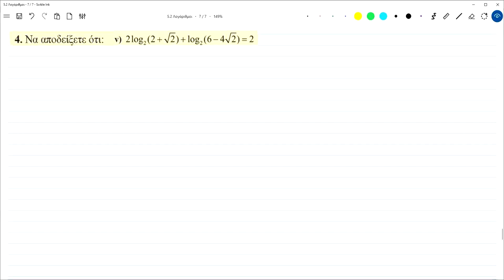4-Ιδιότητες Λογαρίθμων - Επίλυση Άσκησης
Άλγεβρα Β΄ Λυκείου
Κεφάλαιο 5ο: Εκθετική και Λογαριθμική Συνάρτηση
5.2. Λογάριθμοι
Ιδιότητες Λογαρίθμων - Επίλυση Άσκησης
Το αρχείο με την επίλυση της άσκησης, όπως παρουσιάζεται στο βίντεο, μπορείτε να το κατεβάσετε από εδώ:
Όλα τα βιντεομαθήματα του καναλιού αυτού, οργανωμένα ανά τάξη και ανά διδακτική ενότητα, μπορείτε να τα βρείτε σε αυτόν τον ιστότοπο, όπου επίσης κάτω από κάθε βίντεο προτείνονται και ασκήσεις πάνω στην ύλη που παρουσιάζεται στο βίντεο.